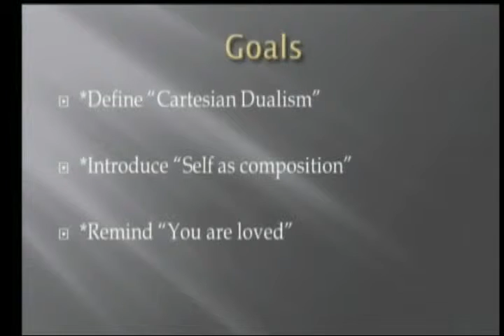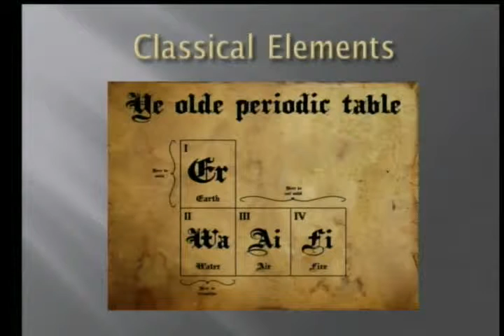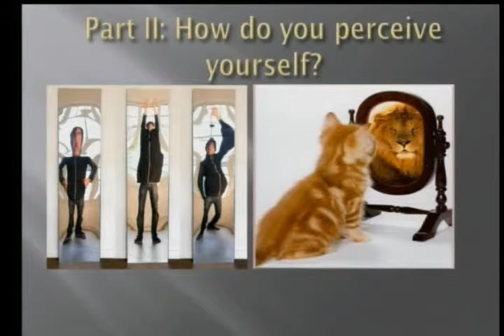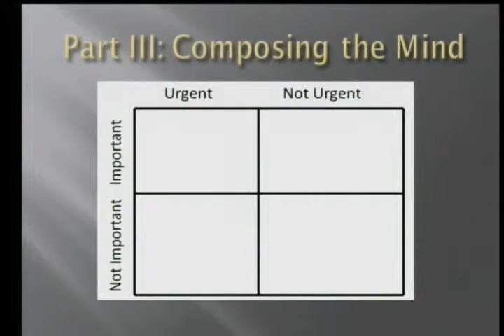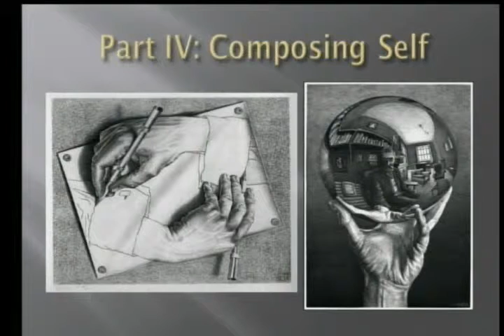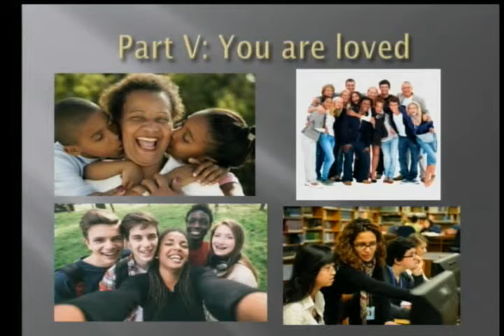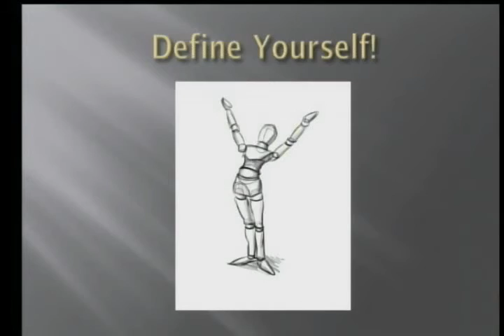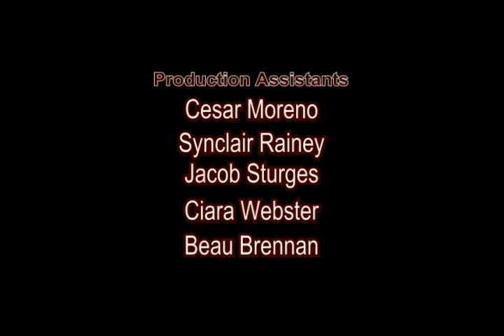Visualizing and Composing: Crafting a Well Self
Lecture by Brian Burns

How do you define “you”? Are “you” simply your mind, your body, your soul? Perhaps you are some combination of all three. Perhaps “you” are what you make of yourself. This presentation challenges students to envision their own lives, minds, and bodies as a continual creative process in self-definition. All too often when we think of “wellness,” we only consider questions of physical health, but mental, emotional, and spiritual health are just as important to developing a complete sense of wellness. Linking literary, artistic, and historical concepts, students will interact with a set of exercises promoting an ideal where working through the varied challenges and opportunities of life can create a well and complete whole.